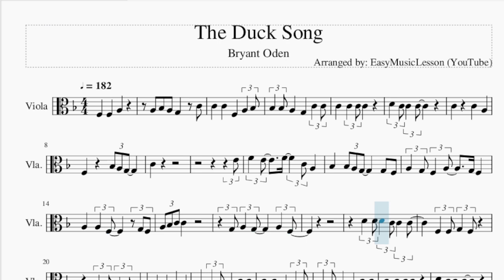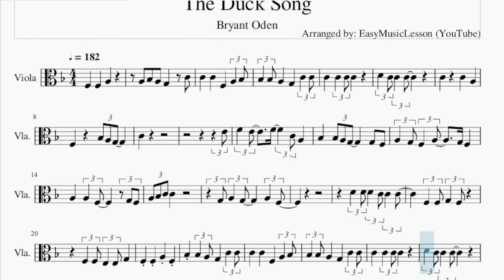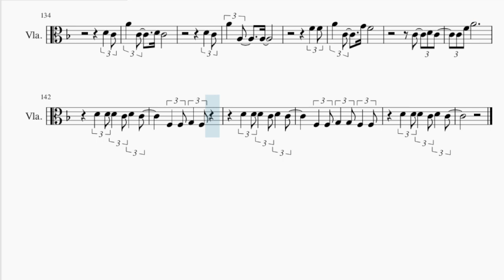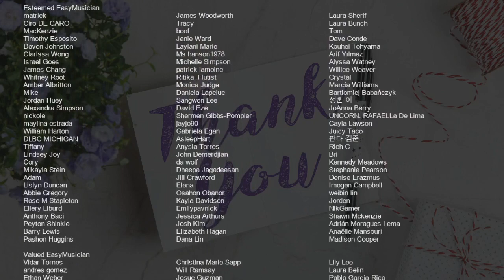Viola Sheet Music: How to play The Duck Song by Bryant Oden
Comment and let us know how the videos have helped you. It keeps us going! :)Here is a sheet music/tab video on the song The Duck Song by Bryant Oden on the viola. A viola sheet music arrangement which is transposed to notes that are easily played by viola, for the song The Duck Song by Bryant Oden.

EasyViolaLesson teaches you to play the your favorite instrument, through well-arranged sheet music so that you too can learn how to play The Duck Song by Bryant Oden on the viola as fast as you can. A viola sheet music with backing tracks to help your play the song better.

Chords of Viola arrangement:
F Maj   Bb Maj   C Maj   F Maj   Bb Maj   C Maj   F Maj   Bb Maj
C Maj   F Maj   Bb Maj   C Maj   F Maj   Bb Maj   C Maj   F Maj
Bb Maj   C Maj   F Maj   Bb Maj   C Maj   F Maj   Bb Maj   C Maj
C Maj   F Maj   Bb Maj   C Maj   F Maj   Bb Maj   C Maj   C Maj
F Maj   Bb Maj   C Maj   F Maj   Bb Maj   C Maj   F Maj

Melody notes of Viola:
A3   Bb3   A3   G3       C4
C4     C4     F3     A3   Bb3
Bb3   Bb3 A3     G3     C4   C4
F3         Bb3 A3 G3
C4
E4
F4   E4     F4     C4 A3
Bb3     Bb3 A3 G3       G3   F3
A3   G3 F3   A3     G3 F3
A3     A3   F3       G3 F3
A3 Bb3 C4 C4
G3 A3   G3     A3   F3
F3   F3 E3   E3 G3
F3     F3     A3     F3
C4
C4
D4   C4     F4     F3 F3   A3
Bb3 A3   G3
D4 F4   F4       F4 C4 F3
G3 A3   G3     F4   A3
D4   D4 D4   C4 Eb4   C4
F3   F3 G3   F3
C4
E4
G3 A